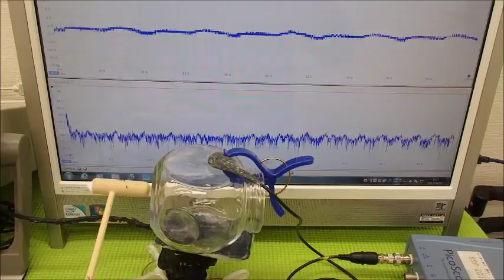音圧測定装置：超音波テスターを利用した実験動画 ultrasonic-labo